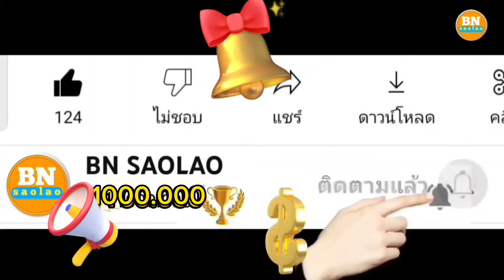ep 466/2 การสร้างถนนแบบนี้ถ้าไม่ใช่มืออาชีพคงไม่กล้า คนป่า ตองเหลือง มลาบรี มนุษย์ป่า bn saolao